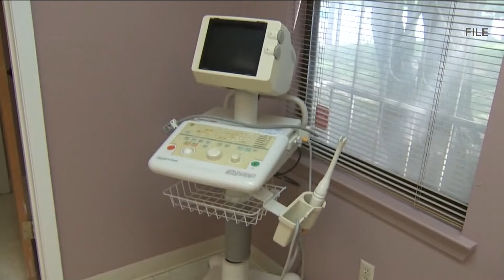Georgia can no longer enforce six-week abortion ban following judge's decision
This comes after a ProPublica report said that at least two women died after they couldn't access legal abortions and timely medical care in Georgia